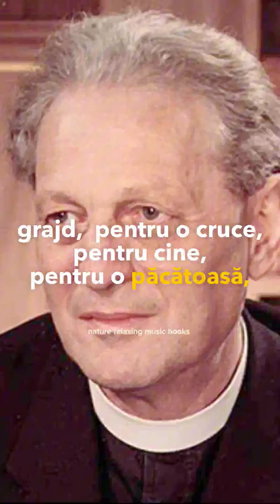Richard Wurmbrand | Născut din nou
În 1909, se naşte la Bucureşti, într-o familie de evrei, Richard Wurmbrand, cel mai mic dintre cei patru băieţi ai familiei. Din cauza dificultăţilor financiare, familia Wurmbrand se mută la Istanbul, unde tatăl lui Richard deschide un cabinet de stomatologie. Rămâne însă, orfan de tată la vârsta de nouă ani, iar la cincisprezece ani, familia lui se repatriază.

Adolescentul Wurmbrand este atras de mişcarea comunistă şi de promisiunile ei. După ce a urmat studiile politice la Moscova, la întoarcerea clandestină în ţară, Wurmbrand este urmărit de serviciile secrete, arestat, condamnat şi închis la Doftana. Mai târziu, a primit, sub o altă identitate din partea PCR, şi misiunea de a organiza filiala judeţeană Deva.

Convertirea
Renunţă la doctrina comunistă, întrucât vede în ea o sursă de iluzii pentru clasele oprimate. Se căsătoreşte în 1936 cu Sabina Oster, revenită în ţară după studii de chimie la Universitatea Sorbona. Nu după mult timp, se converteşte la credinţa creştină, citind Biblia pe care o primise de la un tâmplar la care locuise în zona Braşovului, în perioada de convalescenţă după tuberculoza contractată la Doftana, urmând ca, mai apoi, să devină pastor luteran.

Fascinat de descoperirea iubirii lui Christos, Wurmbrand se alătură Misiunii Anglicane pentru Evrei. În scurtă vreme, zeci de evrei din România îmbrăţişează credinţa creştină sub influenţa lui. În plin război mondial, în 1941, Misiunea trebuie să se retragă din România, activitatea ei urmând să fie continuată de Misiunea Bisericii Luterane Norvegiene. Împreună cu Sabina, este urmărit de autorităţi datorită originii evreieşti. Rudele Sabinei sunt deportate în Transnistria, de unde nu s-au mai întors niciodată. În acest timp, Richard şi Sabina Wurmbrand ajută mulţi evrei să supravieţuiască în acele vremuri de grea restrişte.

Prigonit pentru Cristos
După terminarea războiului, în 1945, Wurmbrand intră în conflict deschis cu autorităţile comuniste. Astfel, în cadrul congresului cultelor (convocat în palatul Parlamentului şi prezidat de prim-ministrul Petru Groza) în care liderii diverselor denominaţii creştine se arătau dispuşi să susţină Partidul Comunist, Wurmbrand a fost vocea singulară care a protestat împotriva îngenuncherii cultelor în faţa unui guvern totalitar, spălând în acest fel „ruşinea de pe obrazul lui Christos”, cu riscul propriei vieţi.

Wurmbrand este urmărit de autorităţile comuniste atee instalate la putere, datorită activităţilor sale religioase. În 29 februarie 1948, zi de duminică, este arestat, în Bucureşti, în timp ce se îndrepta spre biserica pe care o păstorea pentru slujba de dimineaţă. La scurtă vreme, în celula sa este închis şi liderul comunist Lucreţiu Pătrăşcanu. Urmează ani de temniţă grea, în care Richard Wurmbrand este închis singur în celule subterane obscure, torturat bestial sau purtat prin diverse închisori: Rahova, Jilava, Târgu Ocna etc.). În perioada de izolare totală, alcătuieşte serii de predici proferate în faţa unui public imaginar, pentru a-şi proteja mintea. După terminarea regimului de izolare totală, care a durat trei ani, împarte mai multe celule cu intelectuali, prelaţi de diverse confesiuni, dar şi cu oameni simpli. Îi cunoaşte atunci pe: Nicolae Steinhardt, Ion Ioanid, Valeriu Gafencu, dr. Aristide Lefter, Tertulian Langa, pastorul Viski Ferencz etc.

Exil
După paisprezece ani de detenţie (executaţi între 1948–1956 şi, respectiv 1959–1964) este eliberat, iar în 1965 părăseşte ţara împreună cu familia, fiind răscumpărat de o organizaţie creştină norvegiană, cu 10.000$. În 1966, se stabileşte în Statele Unite, unde înfiinţează misiunea creştină Glasul martirilor, organizaţie care luptă împotriva persecuţiilor îndreptate asupra creştinilor de pe toate continentele.

Ajunge în atenţia Comisiei pentru Securitate Interioară a Senatului american, unde face cunoscute atrocităţile la care sunt supuşi creştinii din ţările comuniste. Privit cu îndoială de senatori, Wurmbrand se vede obligat să apeleze la argumentul cel mai puternic şi anume: cicatricele de pe trupul său. În consecinţă, pastorul Wurmbrand îşi îndepărtează cămaşa lăsând să se vadă optsprezece răni produse de tortură.

După Revoluţia din 22 decembrie 1989, Wurmbrand se întoarce în vizită, în România, unde depune flori la mormintele torţionarilor săi. Predică pretutindeni iubirea creştină şi iertarea în numele lui Christos.

Moare în Glendale, California, în februarie 2001, lăsând moştenire tuturor creştinilor sarcina de a predica evanghelia iubirii şi a iertării.

Date biografice preluate de pe Nascutdinnou.com